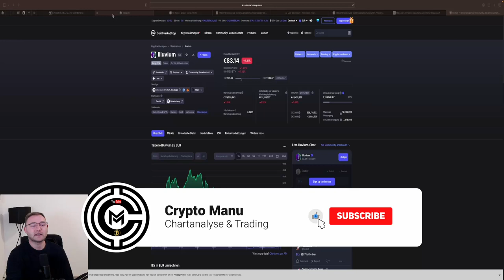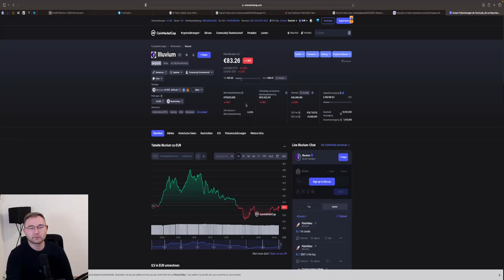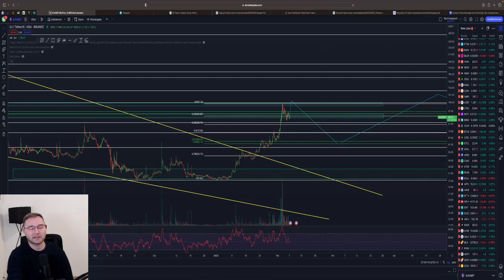ILLUVIUM (ILV) PRICE PREDICTION🤑Lohnt es sich zu investieren? Chartanalyse & Prognose